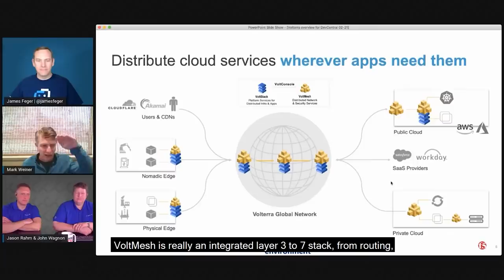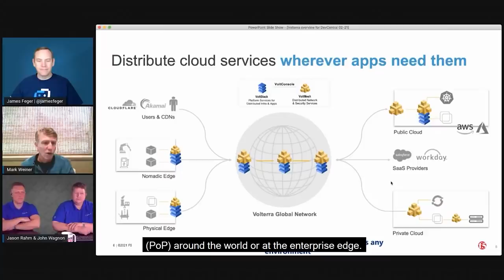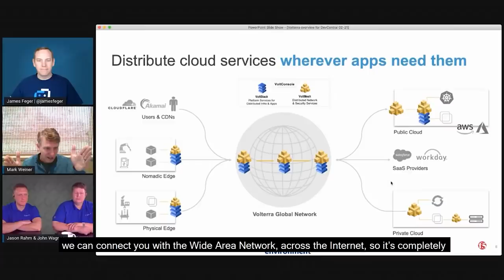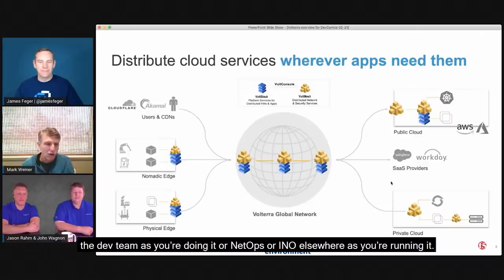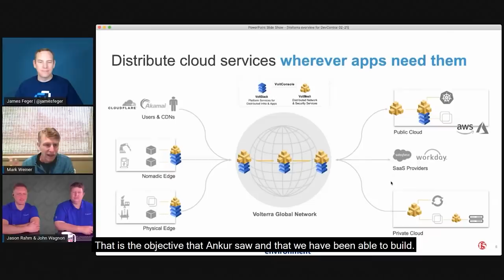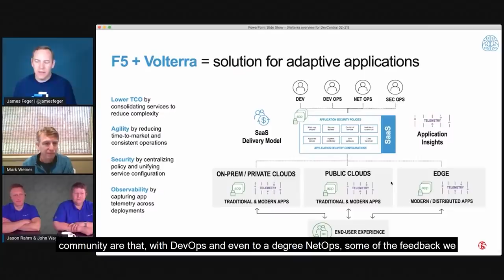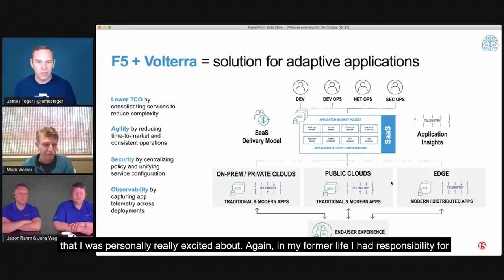Volterra and Power of the Distributed Cloud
How can organizations fully harness the power of multi-cloud and edge computing? Mark Weiner and James Feger join the DevCentral team to explore how F5 and Volterra can help.